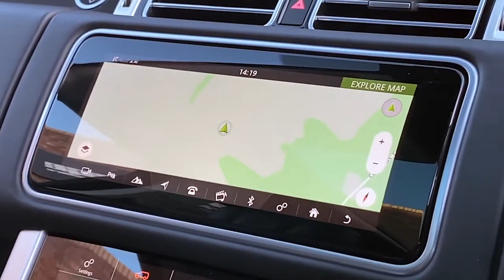Land Rover Range Rover 3.0 SD V6 Vogue Auto 4WD Euro 6 (s/s) 5dr - 2019 19 Reg